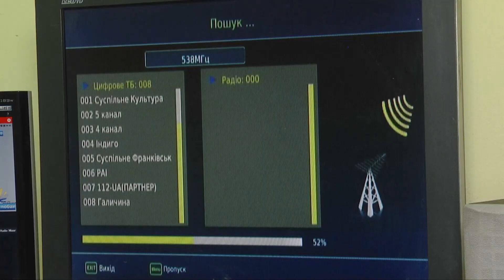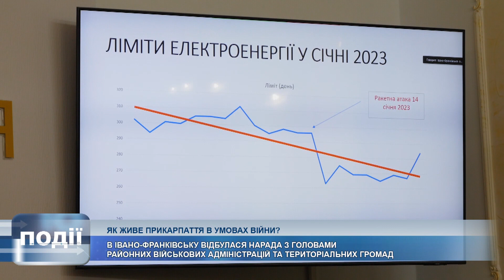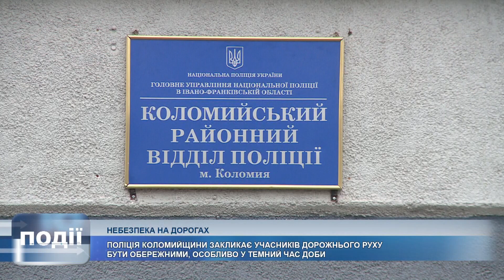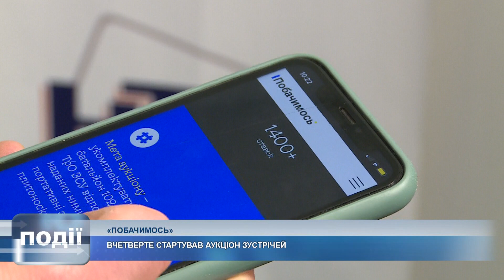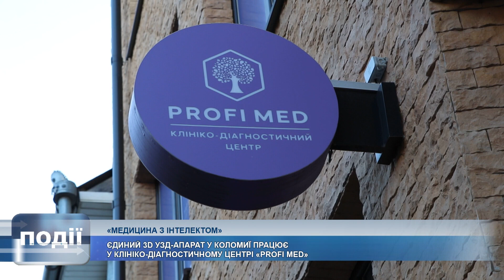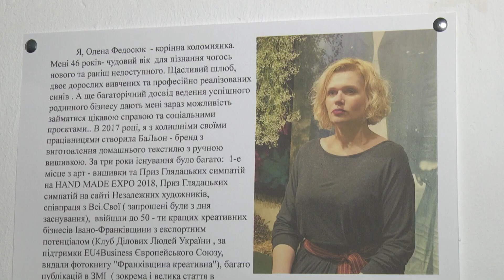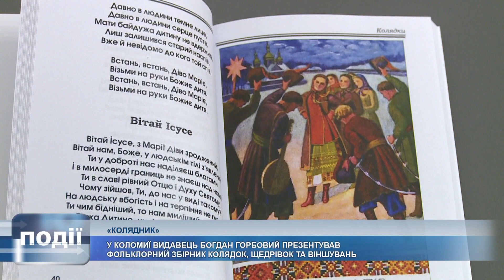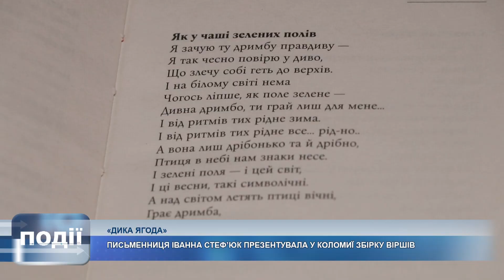Інформаційний випуск "Події тижня" за 28.01.2023